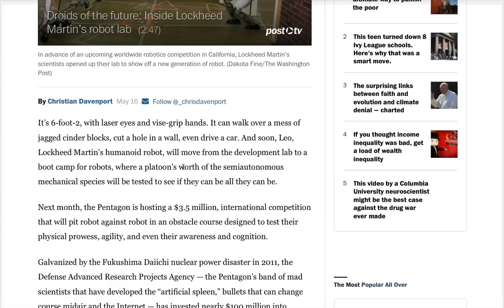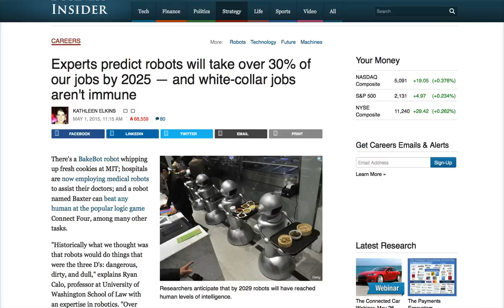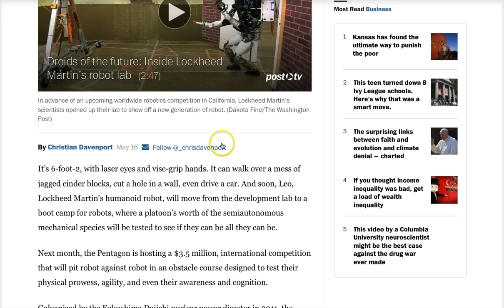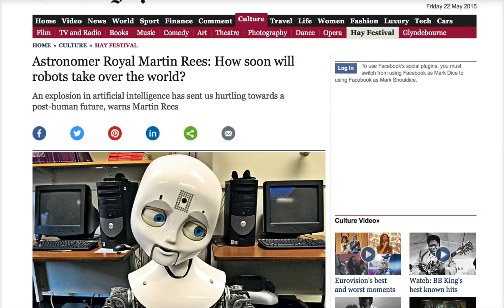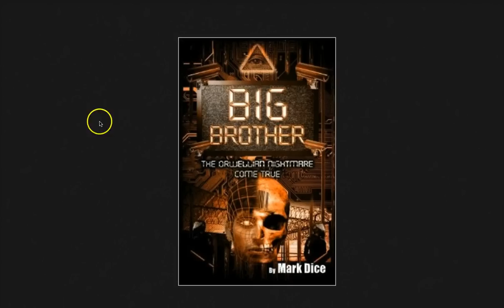More Scientists Fear Rise of Robots and Artificial Intelligence Exterminating Human Race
*SUBSCRIBE* for NEW enlightening videos DAILY, let everyone know what you think by sounding off in the comments section, give this video a thumbs up if you liked it and share it with your friends on social media to spread the word!

Mark Dice is a media analyst and author who reveals the effects of our celebrity obsessed culture and the manipulative power of mainstream media.  He is also an expert on secret societies, conspiracies, and government cover-ups.

He has been featured on the History Channel's Decoded, Ancient Aliens, and America's Book of Secrets; Conspiracy Theory with Jesse Ventura on TruTV, Secret Societies of Hollywood on E! Channel, America Declassified on the Travel Channel, and is a frequent guest on Coast to Coast AM, and the Alex Jones Show.

Mark Dice is the author of several popular books on secret societies and conspiracies, including The Illuminati: Facts & Fiction, Big Brother: The Orwellian Nightmare Come True, The New World Order, Facts & Fiction, Inside the Illuminati, The Resistance Manifesto, and Illuminati in the Music Industry.  Order a copy now in paperback from Amazon.com or download the e-books through Kindle, iBooks, Nook, or Google Play.